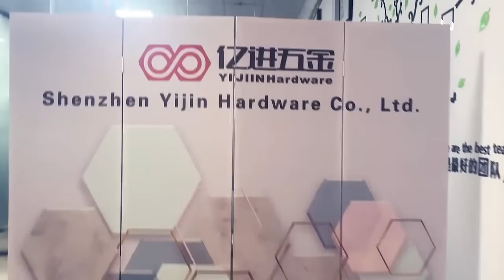Precision Machining Factory-CNC Lathe Machine Parts and Components,YIJIN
YIJIN specializes in providing CNC Machining, CNC Milling, CNC Turning, Solution service.